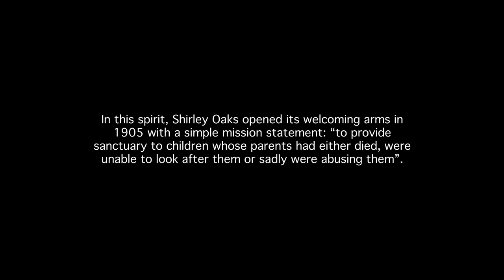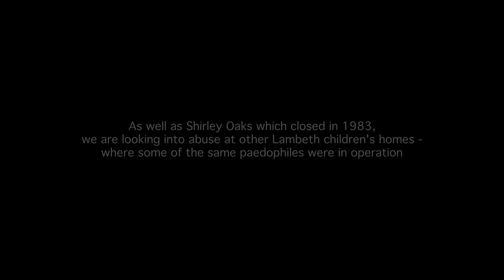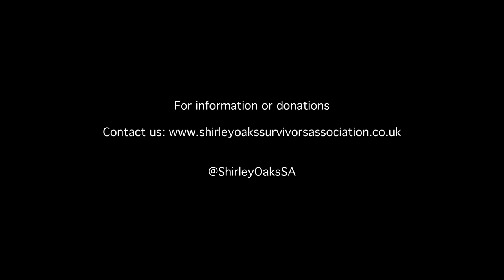Shirley Oaks Survivors - "Don't Touch It. It's Mine" by EtherMia ft. Voices of Survivors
Buy "Don't Touch It. It's Mine". All proceeds go towards SOSA and their fight for justice.

If you have been affected by the issues in this video and would like to speak to someone please go to our website where helplines are listed